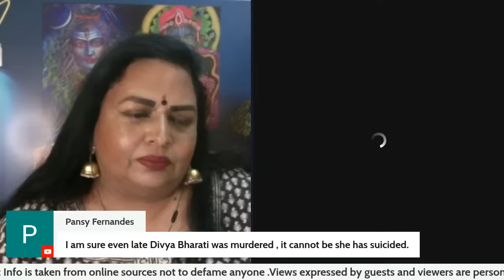(HINDI) SSR Diaries by Deepti Pinniti Part 2